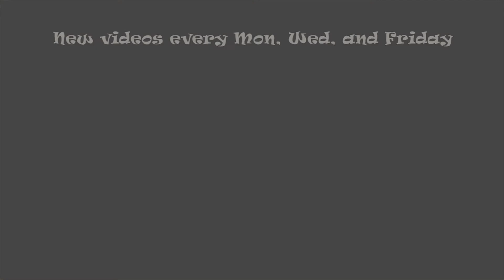How to make a snail felt applique - #83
In this video, I'll show you how to make a snail felt applique...